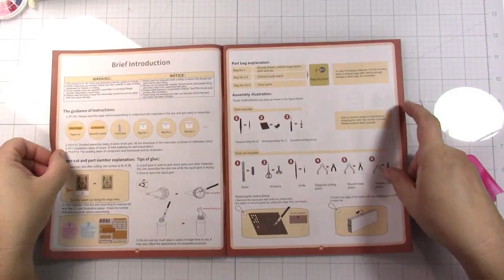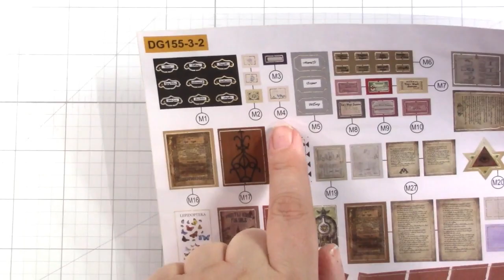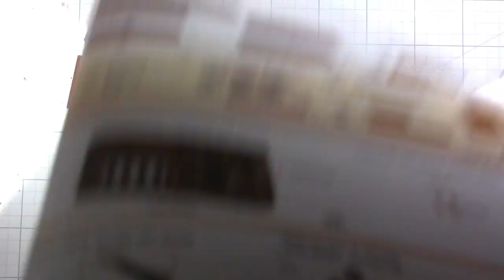Robotime Magical Emporium Miniature kit... do you really want to???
My link to the kit

Join the ASC Facebook group for LIVE videos, giveaways, raffles, project shares, flash sales and more!

For a list of my commonly used materials I have an Amazon store! (I earn $ from qualifying purchases) :
Here are some of my favorites:

My favorite paper cutter (CutterPillar Pro)

This is how I cut my medium weight chipboard (Fiskars Trimmer)

Use this to remove tape, score tape, etc without damaging your project (UnDu)

I could not craft without this (ATG tape Gun) and refills

My favorite scissors for paper

I use these to cut through rough stuff (Tim Holtz Serrated Scissors)